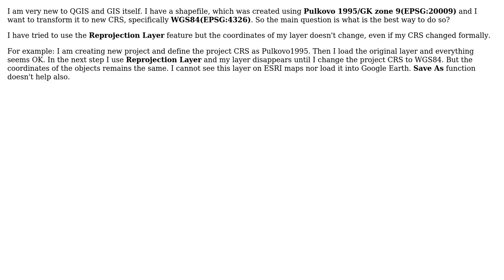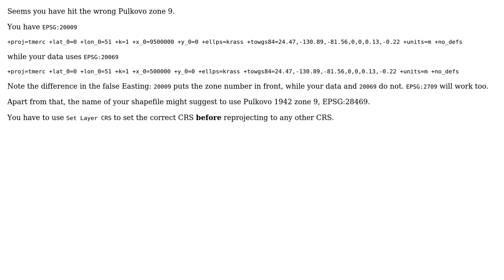GIS: Performing QGIS layer reprojection? (2 Solutions!!)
GIS: Performing QGIS layer reprojection?

With thanks & praise to God, and with thanks to the many people who have made this project possible! | Content (except music & images) licensed under CC BY-SA | Music | Images & others | With thanks to user Yakov Borissenko user PolyGeo user J.R user AndreJ and the Stack Exchange Network Trademarks are property of their respective owners. You are responsible for your own actions.